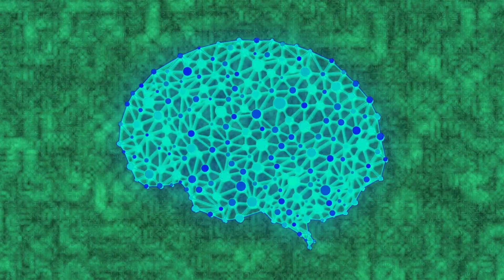The Lost Synapse - Synapse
Synapse - enjoy, The Lost Synapse (formerly WIP)